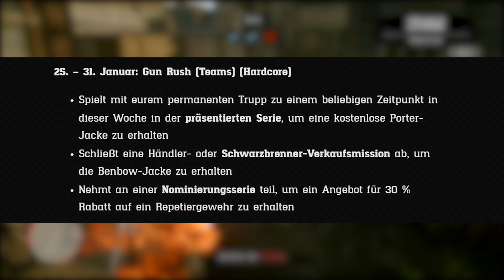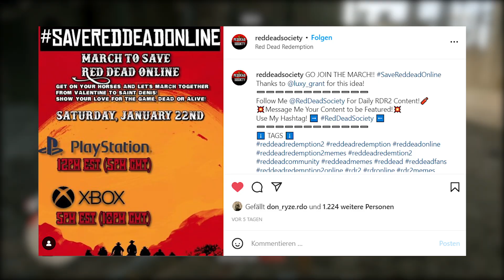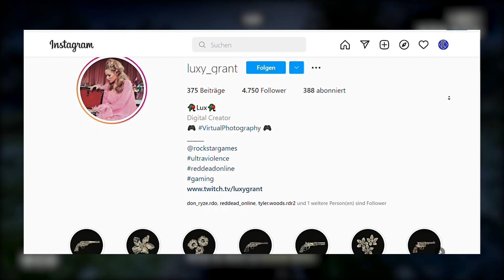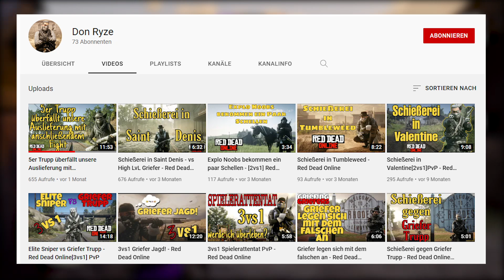RED DEAD SPIELER MARSCHIEREN GEMEINSAM als PROTEST!? NEUE EVENTWOCHE mit BONI! I Red Dead Online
Ein neuer Protest hat sich in Red Dead Online gebildet und die Spielerschaft lässt immernoch nicht locker! Glaubt ihr dass Rockstar Games irgendwann reagieren wird? Oder wie seht ihr das?

Auf Twitter poste ich auch ab und zu etwas!

Hier geht es zu meiner selbst erstellten Sammler Playlist auf Spotify!

Hier gibt es die Links zu den im Video erwähnten Sachen!

Nochmal Danke an Don Ryze für die Info! Hier geht es zu Don Ryze Instagram Account!

Timestamps :
0:00 - Intro
0:07 - Eventwoche und Veränderungen
1:13 - Wir marschieren in Red Dead Online!
2:13 - Wie weit müssen wir noch gehen?
3:39
4:30 - Outro um ein Outro zu haben